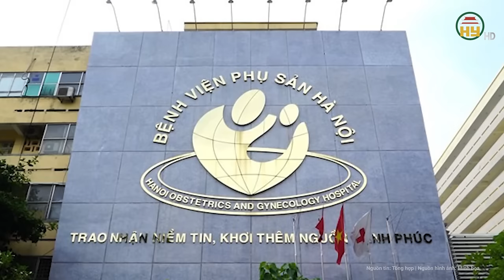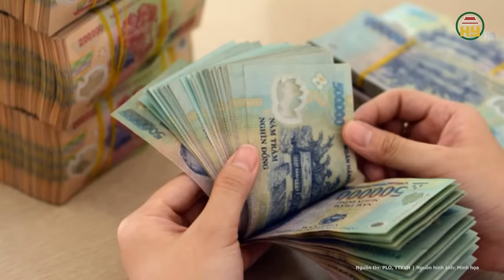Cháu gái 12 tuổi bị xâm hại đã sinh 1 cậu con trai 3kg: Ông ngoại cắn răng “tách rời hai mẹ con”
Tin tức 24h mới nhất | Cháu gái 12 tuổi bị xâm hại đã sinh 1 cậu con trai 3kg: Ông ngoại cắn răng “tách rời hai mẹ con”
Trong vụ việc cháu gái 12 tuổi mang thai do bị xâm hại, anh Đ.N.A bố của nạn nhân, vẫn đang ngổn ngang nỗi lòng khi nghĩ đến tình cảnh của đứa con gái nhỏ. Chiều 17/4, các bác sĩ Bệnh viện Phụ sản Hà Nội đã tiến hành mổ đẻ cho cháu L. Cháu sinh được một cậu con trai 3kg, được đặt tên là Đ.T.T.M, theo họ của ông ngoại.
Địa chỉ: 164 Nguyễn Văn Linh, thành phố Hưng Yên, tỉnh Hưng Yên
Tiktok: Truyền hình Hưng Yên
Facebook: Đài Phát thanh và Truyền hình Hưng Yên
Zalo: Đài PTTH Hưng Yên